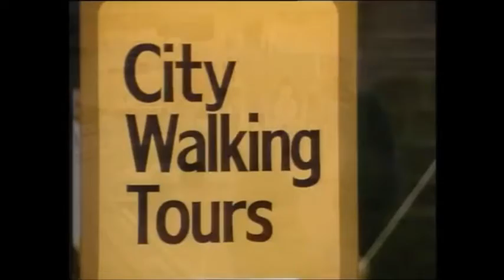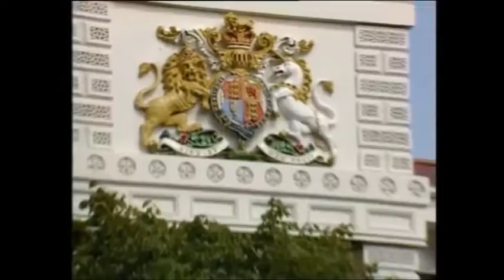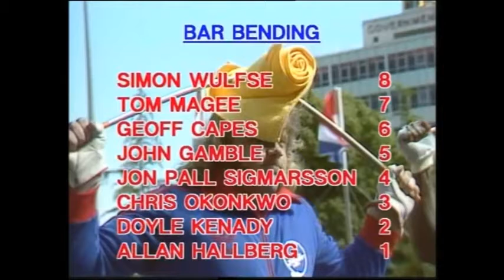World’s strongest man 1983 from Christchurch New Zealand.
John Gamble.
Geoff Capes.
Tom Magee.
Siem Wulfse.
Jon Pall Sigmarsson.
Chris Akonkwo.
Doyle Kenady.
Alan Hallberg.